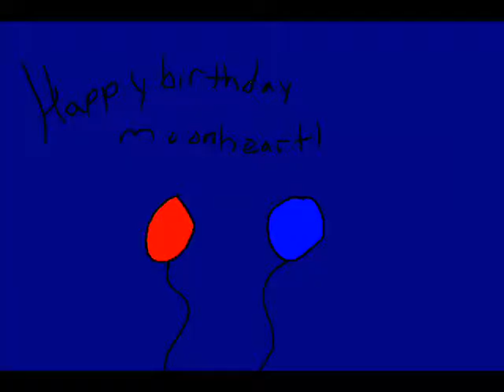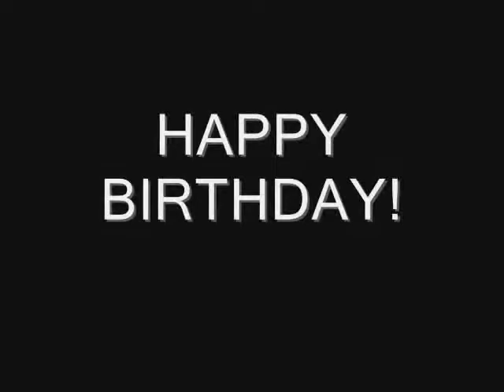Happy Brithday Moonheart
this is for my specile frind moonheart please not i wiped this up fast xD

honors
#45 - Most Discussed (Today) - Pets & Animals - Global
#82 - Top Rated (Today) - Pets & Animals - Global